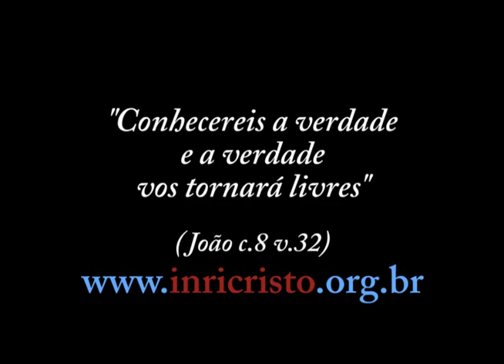58ª transmissão de INRI CRISTO ao vivo no JustinTV (07/04/2012)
Perguntas do dia 07/04/2012:

05:35 -- Eu queria saber do INRI como me curar da síndrome do pânico e ansiedade.
07:08 - INRI, a língua portuguesa tem algum significado especial para DEUS a ter escolhido para sua atual encarnação?
08:16 - Rabi, sou casada e quero abdicar do sexo mas meu marido não concorda. O que devo fazer?
10:25 - É claro que a fé é maior que qualquer e toda tentativa de satanás de nos ludibriar, mas onde está a Torá, onde está a Bíblia escrita pelos profetas protegidos pelos arcanjos de DEUS?
12:30 - Imaginemos dois irmãos gêmeos, um nasce muito tímido, e o outro totalmente extrovertido. Essas qualidades já vem do espírito ou é adquirida no momento do nascimento por conta da posição dos astros?
13:42 - O mandamento "não pecar contra a castidade" precisa ser seguido mesmo nos dias de hoje?
17:46 - Quem tem doenças como bipolar, esquizofrenia e ataques epiléticos, o que quer dizer espiritualmente?
24:09 - Rabi, devemos orar o novo PAI Nosso e em seguida pedir o que necessitamos, ou DEUS já sabe o que precisamos?
27:39 - INRI, como identificamos se uma religião, ou doutrina, tem DEUS e algo bom a nos oferecer?
32:28 - É verdade que você fala com Jesus?
34:54 - INRI, hoje facilmente vemos diversas pessoas comendo carne na sexta-feira da paixão, isso também faz parte do processo de perda de legitimidade da igreja católica?
36:40 - INRI, se Adão e Eva não tivessem pecado, como é que se daria a reprodução humana? E por que é que a prática do sexo era pecado?
41:14 - Por que na Bíblia não se fala o que aconteceu com você dos 10 aos 30 anos?
44:46 - INRI, já ouviu algo sobre a nova ordem mundial (um grupo minoritário que dizem manipular o mundo de forma que construam, um dia no futuro, um único governo para o planeta), tem algum fundamento?
45:43 - Nos conta a respeito do dia 21 de dezembro desse ano, dizem que o mundo vai acabar nessa data. Por favor, preciso saber disso porque dependendo do que ele me responder vou fazer várias contas e não vou pagar. INRI, tô seguindo você, tenho 20 anos e queria ser seu discípulo.
46:59 - Cavalgadura, qual a mais perigosa: do encarnado, ou desencarnado?
49:27 - Mestre, o senhor pode nos contar hoje uma piada? O senhor conta muito bem.